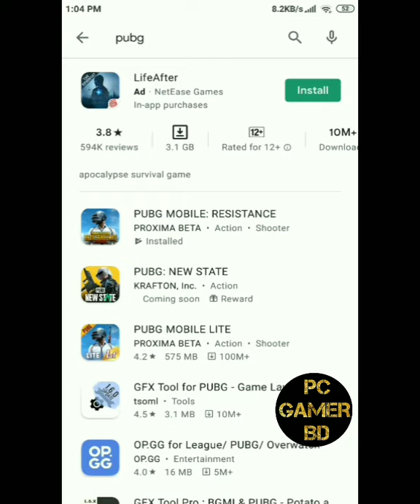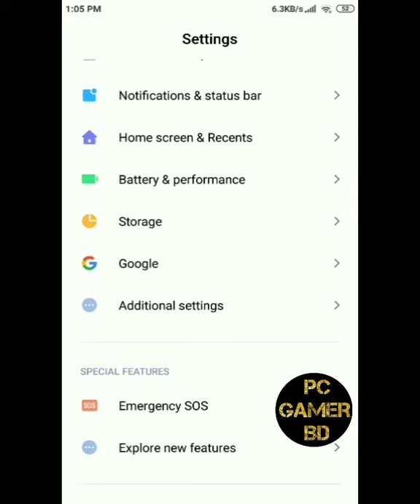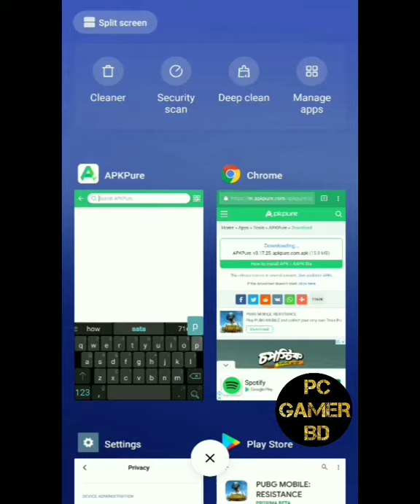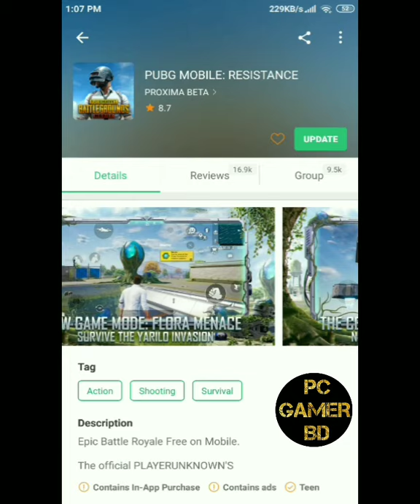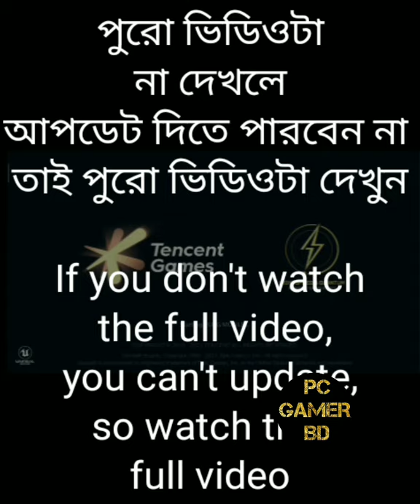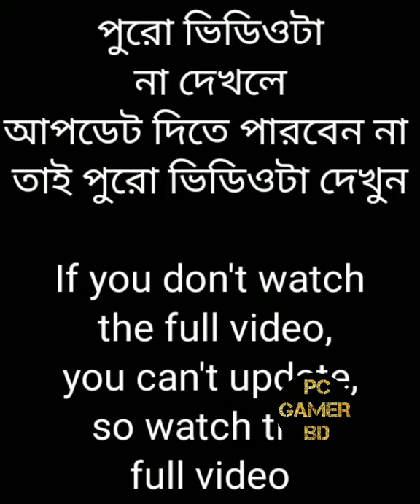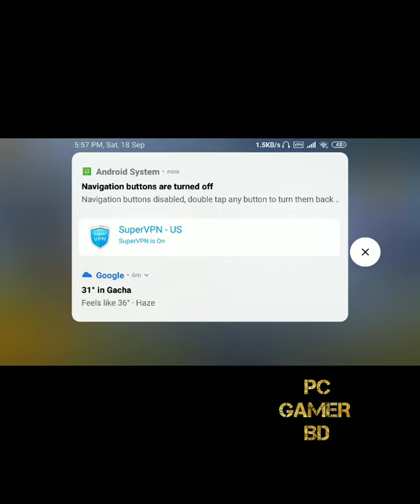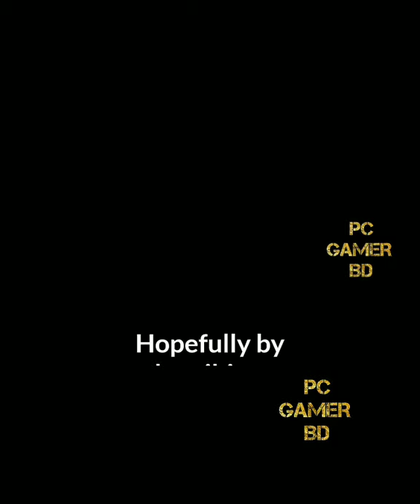How to update pubg mobile in 2021 in Bangladesh